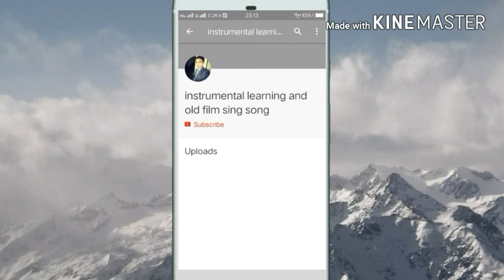Pehla nasha pehla khuma piano lessons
👆👆👆👆👆👆👆👆👆👆👆👆👆👆👆👆👆👆👆👆👆👆 Instrumentallearningandoldfilmsingsong